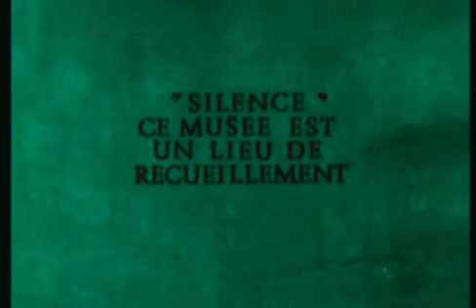ZERO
ZERO (Single), 2024
Video: Opération X-70, Raoul Servais (1971)